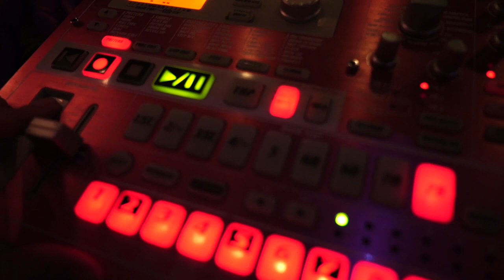Ambient-Chaos Studio Live Performance Number 98: Akkamiau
Lena Kocisova (@akkamiau / hithertoo )
[female:pressure x DETUND x collapsetofraction]

Audiovisual artist and event coordinator, PhD in Public Art and Management, resident in Berlin. In 2012 co-founded audiovisual collective StratoFyzika and since 2013 she has been coordinator and booker of female: pressure Circle. Performs live as hiT͟Hərˈto͞o, an experimental techno project with releases on female:pressure, Kashev Tapes, SPRINGSTOFF and Establishment records.

Akkamiau hosted shows at Colaboradio, Cashmere radio and HÖR Berlin, and regularly DJs on the local Berlin techno scene. Recently producing podcasts presenting a delicate mixture of experimental and dance music.

As Akkamiau she released EP Interjections (2019) and EP Ediacaran (2021), both on record label Detroit Underground. With dance collective collapsetofraction produced a/v performance Interjections (Liminal Act) in 2019 and their collaboration continues with announced premiere of new international collab project Voltage 2.0 in March 2022.

“Audiovisual performance is formally parallel to time/space/energy exchange and I use physics or math  theories as concepts for the creation process. My approach to sound and light and action is an experimental alchemy,  a wide range from emotional interpretation of abstract synthetic language, to the perception of the physical motion of matter in an environment.”

The Ambient Chaos Music Series hosted at Spectrum since 2012 came to a halt for the 2020 Covid 19 crisis. We decided to make an online series where artists do 15 minute sets from their studios and share their music. The series focuses on ambient, experimental, electronic music, and similar genres.

This is an open call for everyone to submit a 15 minute live performance. Please record direct sound from a mixer to your camera or desktop. No room microphones please. I’d like to keep the quality a bit better.

For the video part, you can do whatever you like, film in your studio, in your living room and etc. Please send in a 16x9 HD video file in .mp4 or .mov format in .h264 compression.

Also send your project name, short bio, and genre. We are looking for electronic, ambient, experimental, and the like.

Please do not send archived footage. I’d like these 15 minute pieces to be new.

Please send the link to the file to xxmelmothx at aol dot com